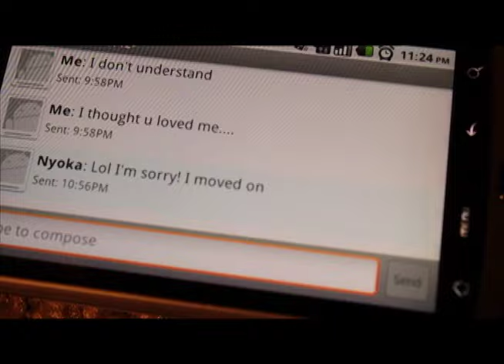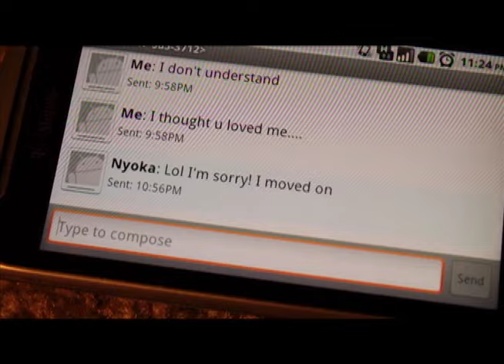Sabotage [OFFICIAL VIDEO] by Nyoka Ny-D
Sabotage, featured on, Zealous Mixtape Vol. 1, was written and recorded by Nyoka Ny-D (@RebelNyD), produced by Mr. Kooman...

Video directed by Blokkka (@Blokkka) ... Ex-boyfriend played by Mai Spann (look him up)